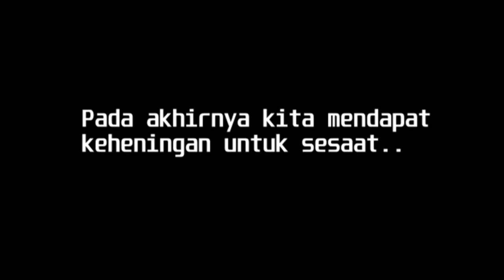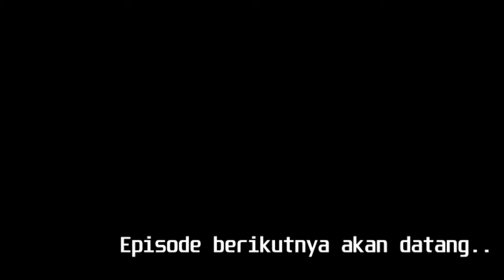Markas Kami Diserang Zombie Beruang, Screamer, Tentara !! | 7 days to die Indonesia [Part 2]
7 days to die part 2 (kekonyolan pun beraksi)
7 days to die Alpha 17.4

Rumah Kami Dijarah Beruang Zombie !!! bukan 1 bukan 2, BANYAK...